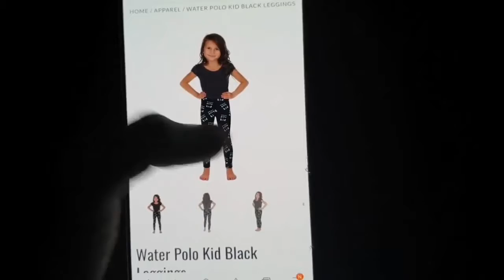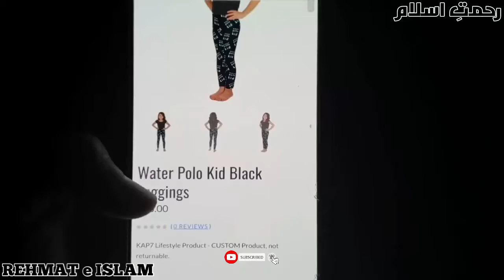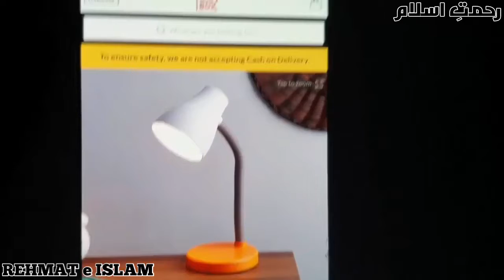People Who Deeply Regret Shopping Online || Most Funny Online Shopping Frauds || Rehmat E Islam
Asalm O Alikum RehmateIslam Family. In This Video I Will Tell You About People Who Deeply Regret Shopping Online or Most Funny Online Shopping Frauds, Hope You Guys Enjoy Give A Like If You Enjoy The Video And Also Subscribe To My Channel To Get More Informative Videos Like This. Take Care Allah Hafiz.
--- SOCIAL LINKS ---